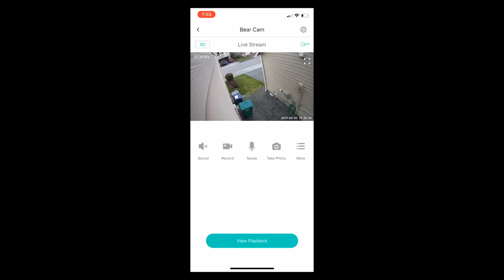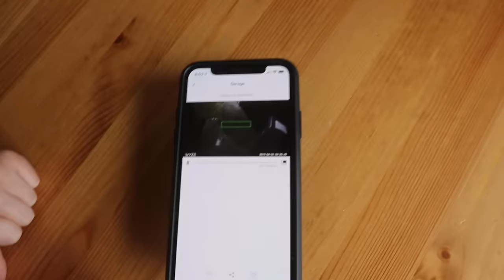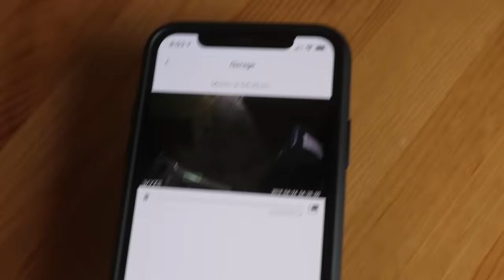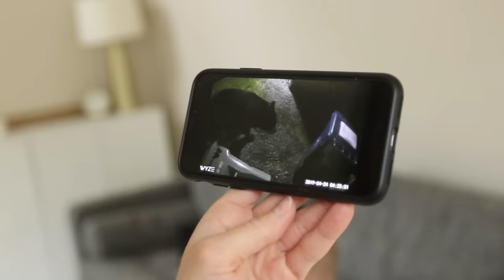A very BIG animal has been visiting our house.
Music
Heartbeating Thrills by Martin Baekkevold

Panthurr - I love you (pt. 2)